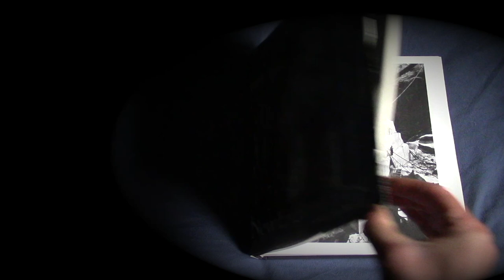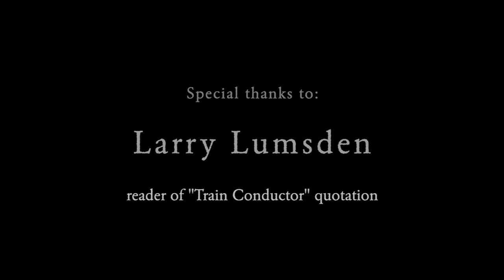Under The Railtrail—A Film by Roy MacNeil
Under The Railtrail is a journey of introspection and wonder, as it explores the monumental stone culverts left behind from Vermont’s bygone era of the railroad. It captures the remarkable experience of walking through a lush forest, ancient and timeless, to stumble upon a towering stone structure. Ponder its existence, and peer into the past to examine how such a thing could come to be and what it means today.

Roy MacNeil is a music producer, violinist and award winning composer; now turned filmmaker from Greensboro, VT. He draws inspiration from exploring the natural world and diving into the unknown.

In 2021, HCTV awarded grants to four local applicants who had a great idea for a creative short film. The results were poignant, original, and are specifically about or resonant with our community.